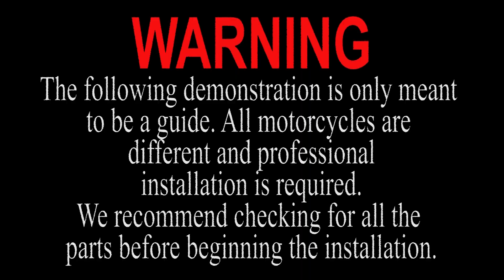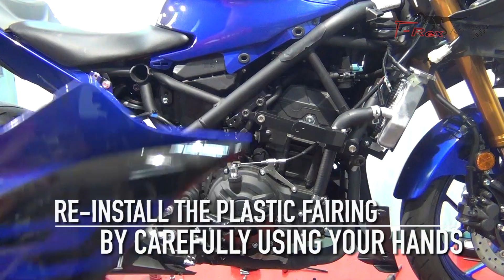T-Rex Racing 2019-On Yamaha R3 Frame sliders No Cut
Step by step installation guide for our 2019-On Yamaha R3 Frame sliders No Cut

Now available!

Part Number: N78-19

Product Info & Features:

- Materials: UHMW-PE (ultra high molecular weight polyethylene), aircraft grade aluminum 6061-T6
- Replaceable pucks
- 12.9 Grade Bolts
- NO CUT or plastic fairings modification required